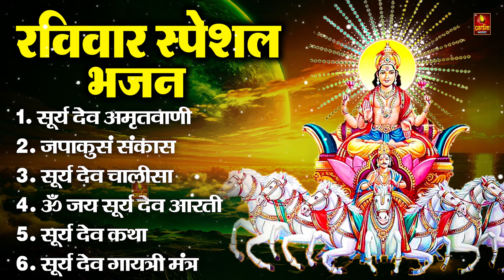रविवार भक्ति भजन : जपाकुसुम संकाशं, ॐ सूर्य देवाय नमो नमः, सूर्यदेव अमृतवाणी, सूर्य चालीसा व आरती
जपाकुसुम संकाश
श्री सूर्य अमृतवाणी
श्री सूर्य चालीसा
जय प्रभाकर प्रभु
हे सूर्य देव तेरे बिन
श्री सूर्यदेव गायत्री मंत्र
ॐ सूर्य देवाय नमो नमः
ॐ जय सूर्य भगवान आरती